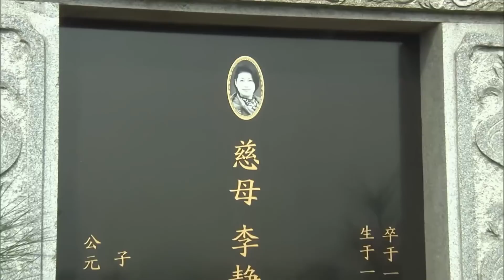【扫黑刑侦剧】迷案追凶 07丨废弃厂房惊现倒吊干尸，刑警深夜勘察竟遇袭，重案组全力出击揪出黑手，背后潜藏不可告人的高官腐败谜案（冯国强、刘跃军）❤️热剧独播